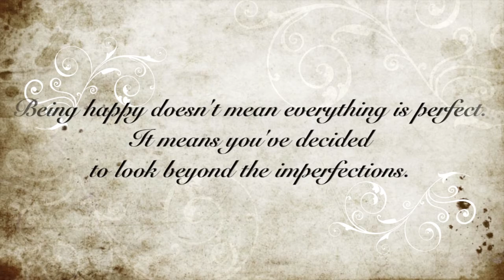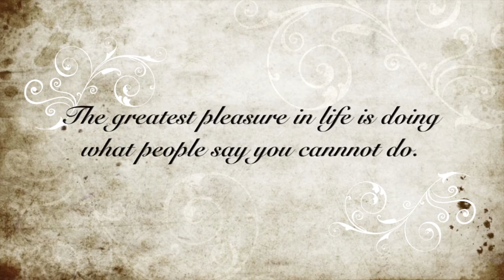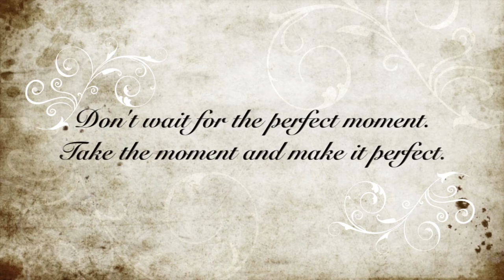If People Actually Listened to Quotes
Have you ever wondered what things would be like if people actually listened to quotes instead of just posting them? Maybe it's a good thing nobody does...

______The Comedy Hangnail_____

Comment if you feel the need.
Smile just because.